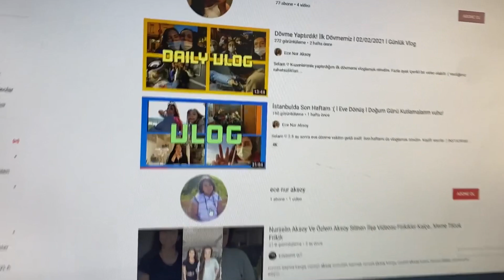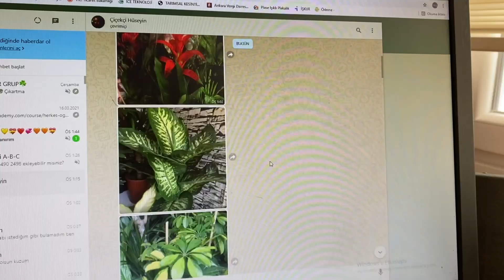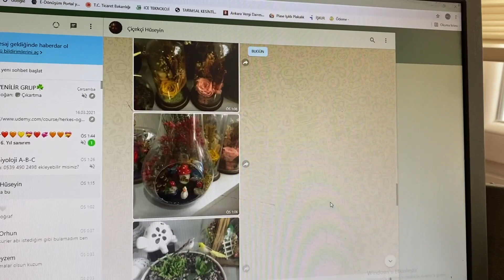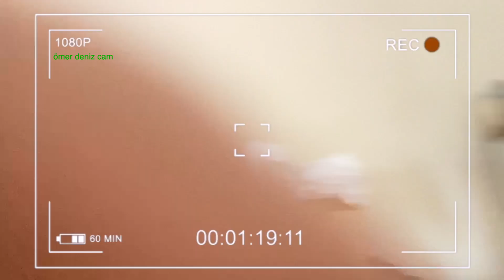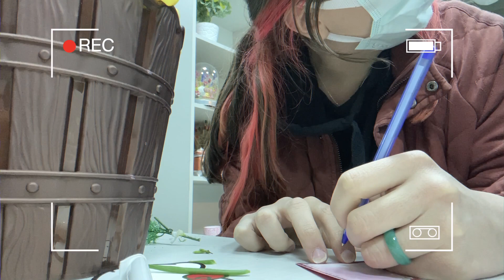Yapılamayan İçerik l İşe Başlama Haftası l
Selam ♡ Aklımda olan içeriği zamanı ayarlayamamam -p.s çok meşguldüm (!) - ve yorgun olmam sebebiyle yapamadım. Ama hala ümitliyim belki yapabilirim sdasfg Onun yerine birkaç günümü paylaşıyorum. Keyifli seyirler ♡

INSTAGRAM ♡ ecenuraksouv
TWITTER ♡ birazrespectpls